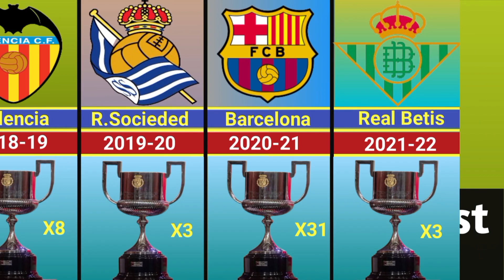Celebrating Champions: A Journey Through All Copa del Rey Winners"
Football Goat Dive into the rich history of Spanish football with our comprehensive guide to all Copa del Rey winners! From the inaugural edition to the latest triumphs, join us on a thrilling journey through the triumphs, upsets, and memorable moments that have shaped the prestigious competition. Uncover the stories behind the victories and relive the glory of football's greatest teams in the Copa del Rey. ⚽🏆 CopaDelRey FootballHistory Champions"